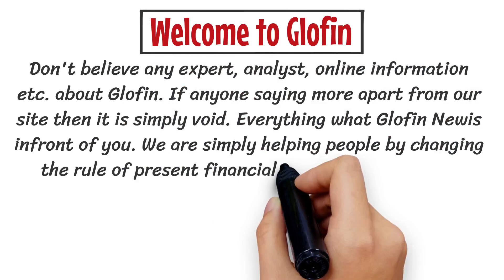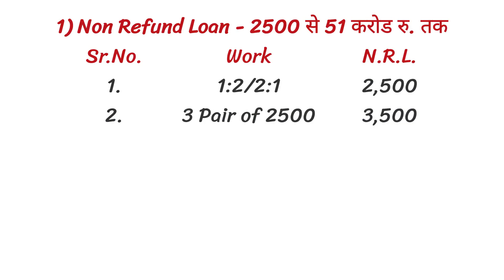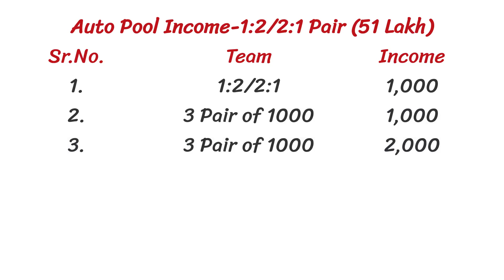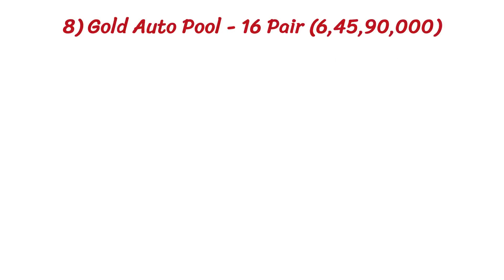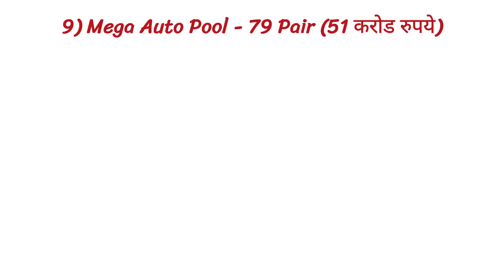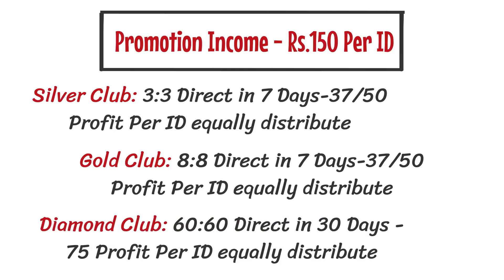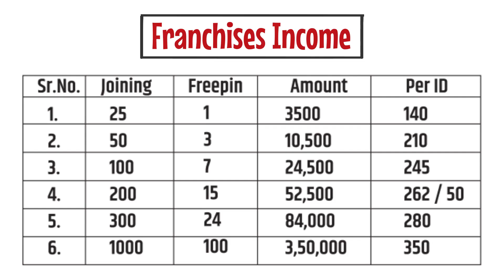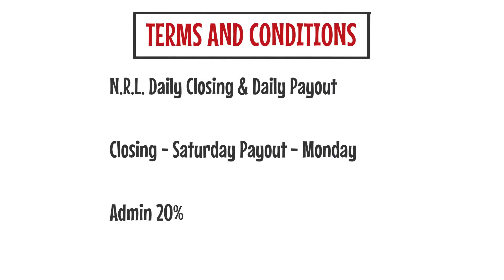new mlm plan launch today | Glofin india plan | mlm business plan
New mlm plan | Glofin india plan | New Loan App | Support Loan | new mlm plan launch today

mlm plan
mlm new plan 2024
mlm
mlm mantra
non working mlm
new network marketing 2024
new mlm plan 2023
times of earning
roi mlm plan
new mlm company launch
launch
plan
new
helping mlm plan
new roi plan 2024
mlm plan today
best mlm
network marketing
best mlm plan in hindi
best business opportunity
loan app
loan
personal loan
support loan
loan
support loan plan
work from home
support
news
student loans
online earning
support loan review
student debt
education
public service workers
loan forgiveness
student loan debt
biden
network marketing
mony
spot loan
education loan
home loan
digital business loan
online lone
business loan
crypto currency
support loan scam
Credit B Loan business plan
Credit B Loan full business plan
Easy Loan plan in Hindi
Credit B Loan auto pool
Credit B Loan
Easy Loan
money view loan
moneyviewloan
spot loan plan
spot loan plan
spot loan plan telugu
spot loan plan tamil
spot loan plan hindi
spot loan plan malayalam
spot loan plan in kannada
spot loan plan new update
spot loan planet fake or real
spot loan plan bangla
spot loan plan fake or real

THIS IS NOT AN INVESTMENT ADVICE. I'M NOT A FINANCIAL ADVISOR. I'M A YOUTUBER. ALWAYS INVEST BEHALF OF YOUR OWN DECISION BEFORE INVESTING.

I am a publicist and not an advisor that you invest money, before you invest money, you should do a thorough investigation, you may lose profit, invest money on top of your responsibility, nor do we have any contribution from our company.  We have nothing to do with you, we only show you the plans of the company and not recommend you to invest money, whatever you do, take care of yourself and take care of yourself.  From treachery Thanks

अपना प्लान यूट्यूब पर डलवाने के लिए अभी कॉल करें।